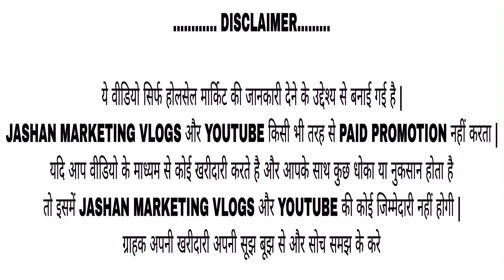5/- रूपये से शुरू 🔥 belt और purse Vishnu Traders WHOLESALE MARKET SADAR BAZAR DELHI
informed :- kuch bhi khridne se pehle saman dekh ke le .ap samjhdar hai koi bhi nuksan hota hai to uska youtube or Jashanmarketingvlogs channel jimedar nhi hoga

Shop details

Vishnu Traders

Shop address : Sadar bazar main teliwada chok shop no 21 A Vishnu traders